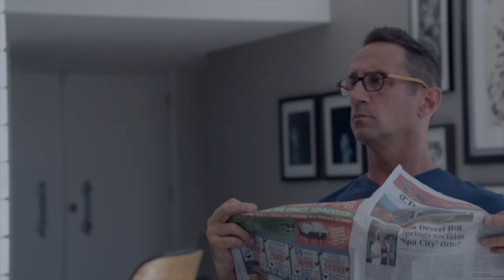The Anniversary - The Palm Springs Dance Project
The Palm Springs Dance Project presents

 "The Anniversary" A dance feature film dedicated to Palm Springs.

The film will have its world premiere at the Annenberg Theater at the Palm Springs Art Museum on Wednesday, March 2, 2022.

Stephen Agisilaou

EXECUTIVE PRODUCER
John P Monahan
EXECUTIVE PRODUCER
Darcy Carozza

ASSOCIATE TECHNICAL DIRECTOR
Western Wind Foundation

Kenneth Burnet
The full-length feature film will incorporate a plethora of local artists all the while saluting the city of Palm Springs and documenting its iconic landmarks. The film will make its world premiere at The Annenberg Theater at the Palm Springs Art Museum before heading off on the film festival circuit from 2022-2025.